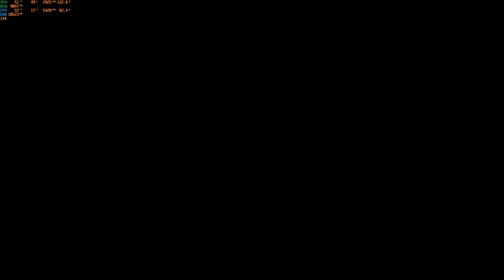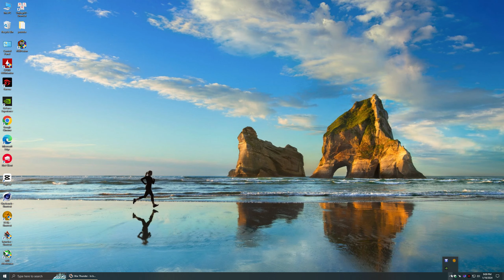War Thunder Great Britain highlight Centurion Mk 1 | Charioteer Mk VII | FV4005 | M109A1 | Ratel 90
War Thunder Great Britain highlight
centurions Mk 1
charioteer Mk VII